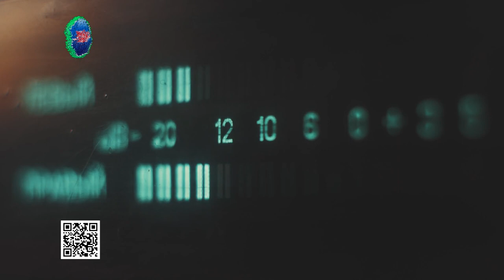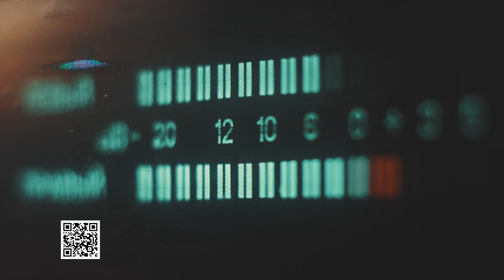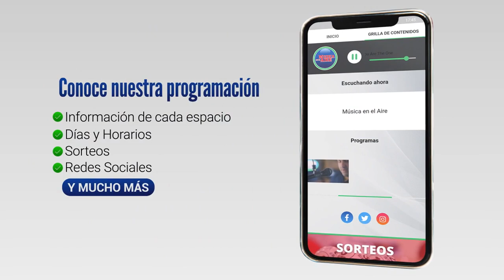Inscripciones abiertas para el turno nocturno del Liceo N°1 de Juan Lacaze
Este martes 2 de agosto comenzaron las clases del segundo semestre del turno nocturno del Liceo N°1 de Juan Lacaze. Se trata de una posibilidad de culminar ciclo básico y bachillerato para personas que abandonaron los estudios. Las inscripciones se encuentran abiertas y se trata de brindar flexibilidad de posibilidades a quienes trabajan y quieren terminar el liceo. La subdirectora del turno Ana Ballesteros habló con Música en el Aire y brindó más información.